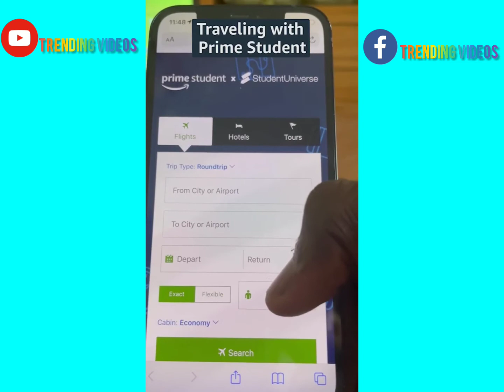Funniest khaby lame New Tiktok Compilation || Tiktok Trending Videos || Famous Tiktoker